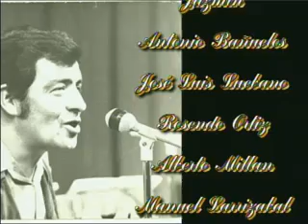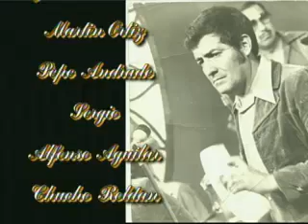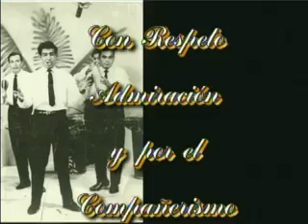50 Aniversario Ray y su Descarga Parte 2.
Semblanza Artìstica de Ray 2a. Parte. Musico de nacimiento y espìritu. Felicidades Ray. con afecto   "Thaly"